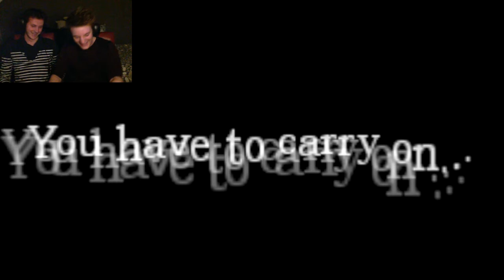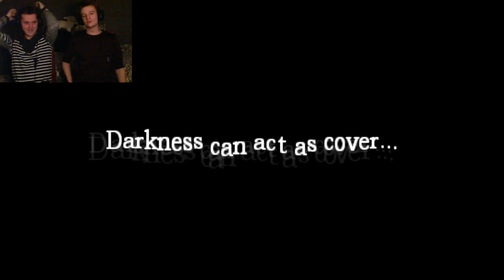Amnesia: The Dark Descent #10 - Kaboom maken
Weeeelkoooommm bij FMG!!

In deze aflevering van FMG komen we het eerste echte monster tegen 0.0
+Super awesome achtervolg scenes !!

(Alles met betrekking tot het bier dat te zien is in onze filmpjes is gebaseerd op onze eigen persoonlijke meningen. Daarnaast is het niet onze bedoeling het gebruik van alcohol aan te moedigen, of reclame te maken voor producten op welke manier dan ook.)